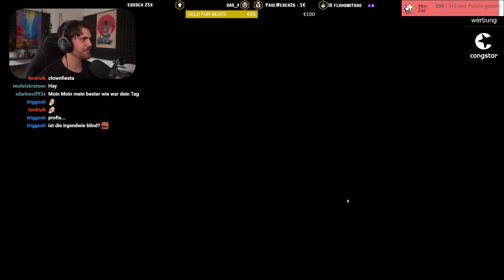Sonntagslobby VS TUNNEL-CAMPER Huntress ft. @Dhalucard @TheKller und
Liebe Kinder, macht das so wie diese Huntress bitte nicht nach🤕
Mit dabei:  @Dhalucard @TheKller @paarzivalttv